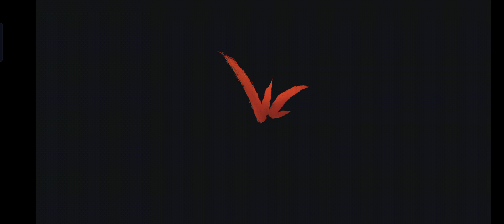Shadow fight 3: DYNASTY, after the update 1.28.0